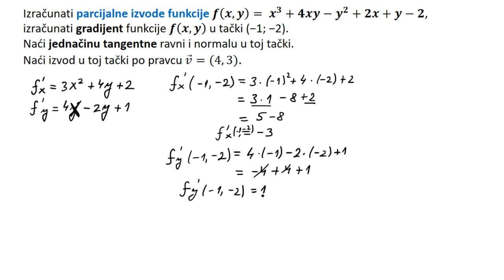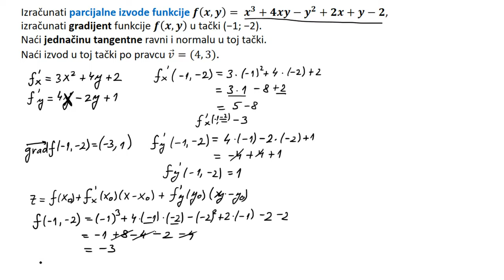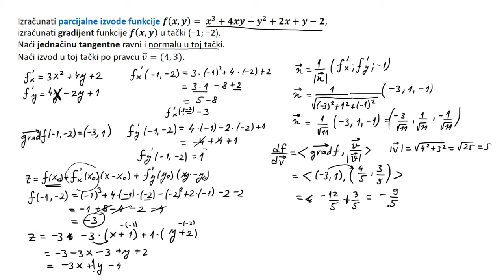Parcijalni izvodi, gradijent, izvod po pravcu